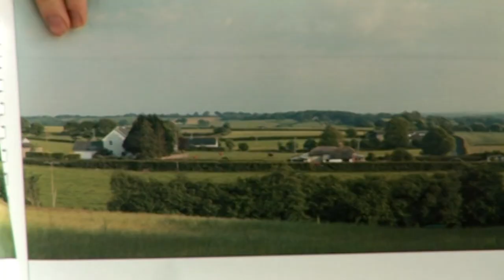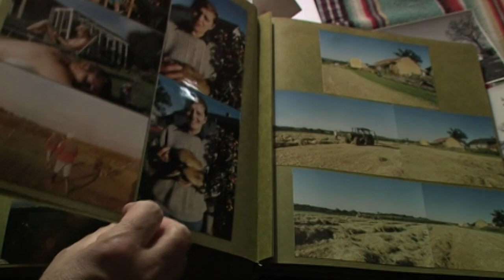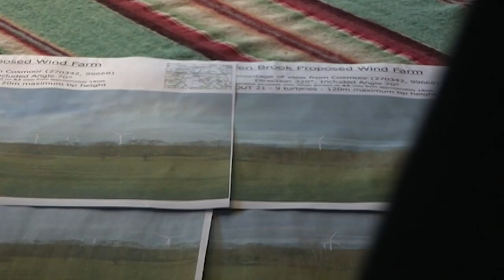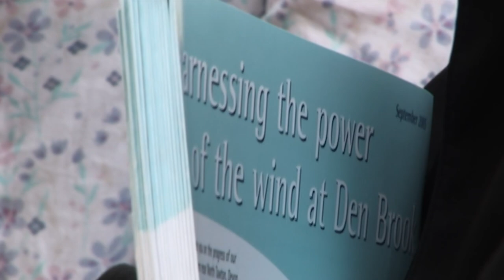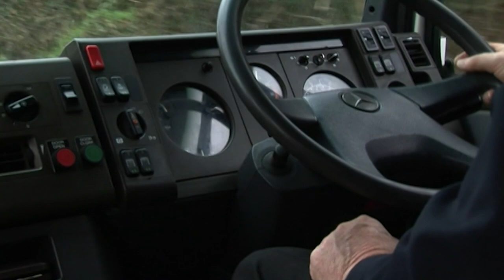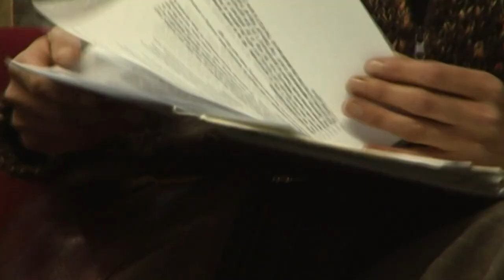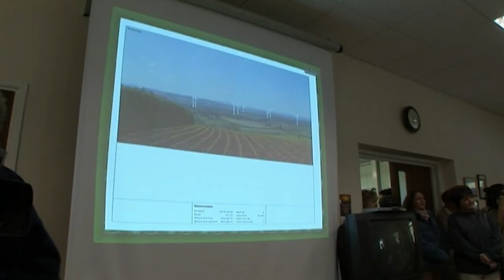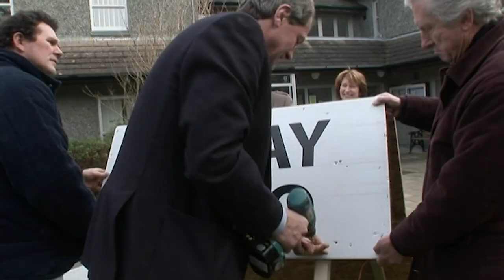Is Clean Energy A Win For Everyone? | Windfarm Wars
This documentary follows what happened when global windfarm developer Rachel Ruffle tried to build a windfarm with 120-meter-high turbines in some of Devon's loveliest landscape. It's the story of a deeply divided community with a conclusion that will impact the future of land-based renewable energy in the UK.

Documentary following what happened when global windfarm developer Rachel Ruffle tried to build a windfarm with 120-metre-high turbines in some of Devon's loveliest landscape.

Content licensed from Espresso Media to Little Dot Studios.